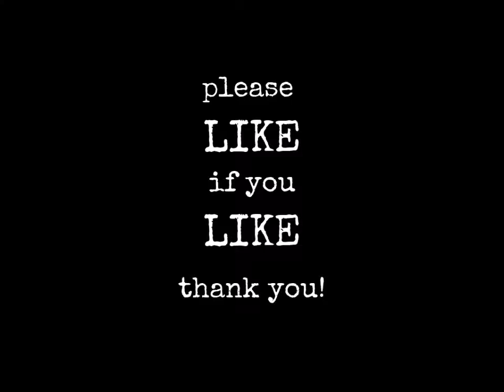Canoeing the River and Loch Ness - Mega Kids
PRACTICE VIDEOS - The river and loch from the canoe as well as Emily and David's perspective of their Loch Ness holiday!